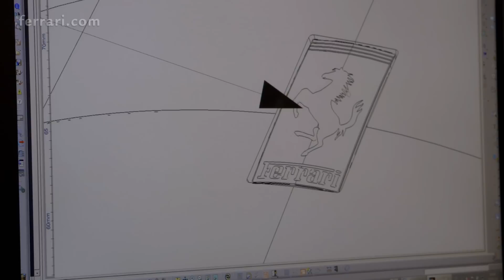F1-Direct.Com - Présentation F14T - Lanzone s'exprime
Lanzone s'est exprimé à la suite de la présentation de la F14T